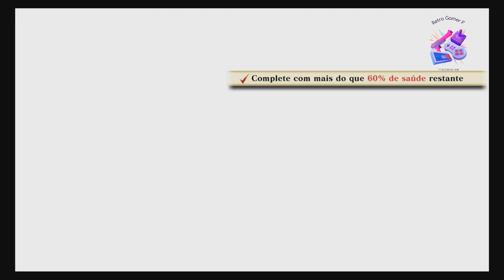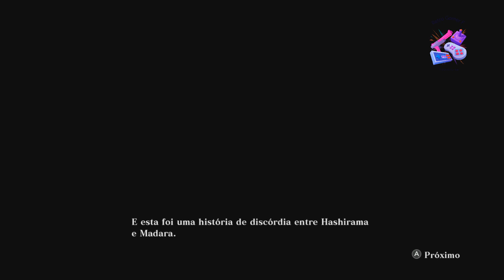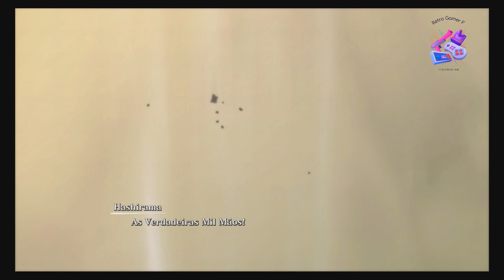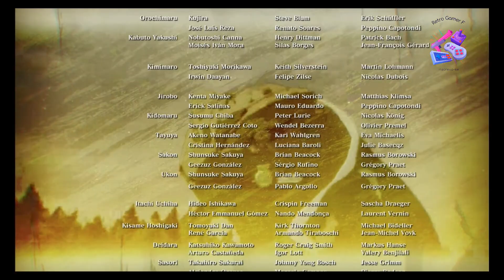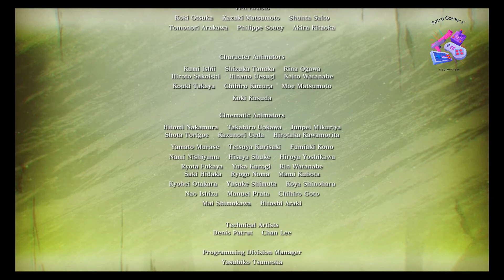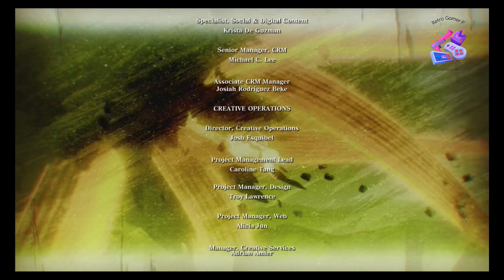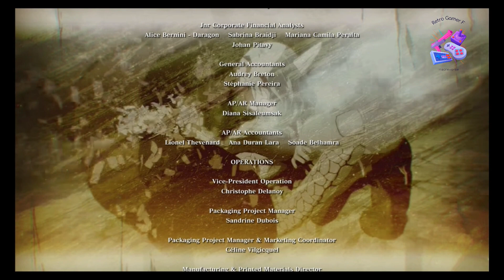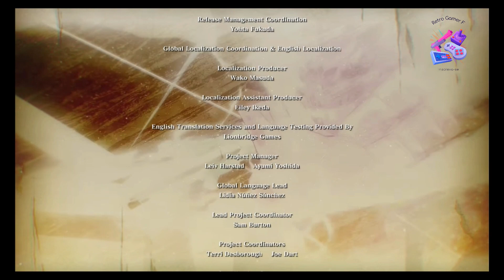Naruto x Boruto Ultimate Ninja Storm Connections #4